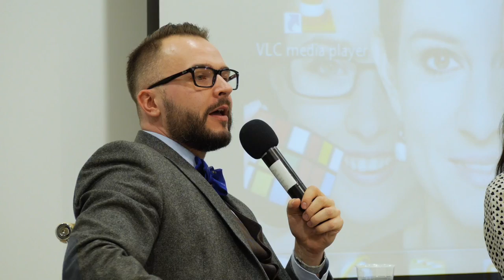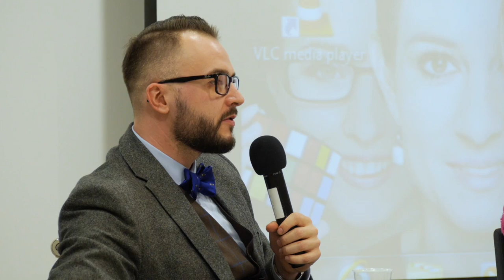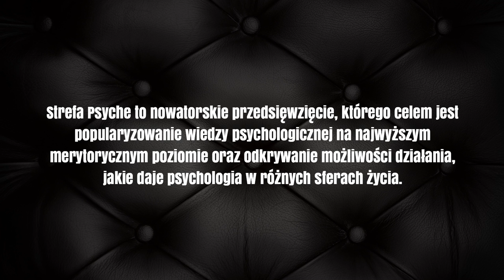"Fantazje seksualne Polaków, czyli co i dlaczego nas podnieca?" - debata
Po co nam fantazje seksualne i jak należy je interpretować? Co to są preferencje seksualne i jakie są różnice w oczekiwaniach kobiet i mężczyzn? Co o orientacjach seksualnych mówi nauka? O czym fantazjują kobiety, a o czym mężczyźni? Jak pornografia wpływa na ludzkie fantazje seksualne? Czy istnieją "chore" fantazje seksualne? Czy fantazjować oznacza zdradzać? Między innymi na te pytania staraliśmy się odpowiedzieć podczas powyższej debaty, która odbyła się na naszym katowickim Wydziale.

O uczestnikach debaty:
Katarzyna Waszyńska – psycholog, seksuolog kliniczny, specjalista w zakresie terapii stresu pourazowego, doradca w problemach małżeńskich i rodzinnych, specjalista drugiego stopnia w zakresie edukacji seksualnej. Adiunkt w Zakładzie Promocji Zdrowia i Psychoterapii na Wydziale Studiów Edukacyjnych Uniwersytetu im. A. Mickiewicza w Poznaniu, kierownik Studiów Podyplomowych Seksuologii na WSE UAM. Zainteresowania naukowe skupiają się wokół zagadnień związanych z psychologią, seksuologią, terapią. Obejmują także promocję zdrowia seksualnego i edukację seksualną ujmowaną jako integralny element edukacji zdrowotnej. Okresowo współpracuje z ośrodkami telewizyjnymi w Krakowie i Warszawie, w ramach programów publicystycznych i edukacyjnych. Działalność kliniczną terapeutyczną w Poznaniu prowadzi od 1997 roku.

Robert Kowalczyk – dr n. med., mgr psychologii. Psycholog, seksuolog kliniczny (specjalizacja 2007), biegły sądowy. Absolwent Psychologii Stosowanej Uniwersytetu Jagiellońskiego w Krakowie (2003), Studiów podyplomowych z zakresu opiniowania sądowo-psychologicznego: Uniwersytet Śląski w Katowicach (2007), Studium Doktoranckiego Wydziału Lekarskiego Śląskiego Uniwersytetu Medycznego w Zabrzu (2007). Kierownik Zakładu Seksuologii Wydziału Psychologii i Nauk Humanistycznych Krakowskiej Akademii im. Andrzeja Frycza Modrzewskiego. Współpracuje (wykładowca) z Warszawskim Uniwersytetem Medycznym oraz Akademią Pedagogiki Specjalnej im. Marii Grzegorzewskiej w Warszawie. Autor i współautor ponad 60. publikacji medycznych i psychologicznych o zasięgu krajowym i międzynarodowym. Uczestniczy w realizacji wielu projektów naukowo-badawczych z dziedziny seksuologii, psychologii i psychiatrii. Członek Polskiego Towarzystwa Seksuologicznego oraz Rady Naukowej (MSM) Krajowego Centrum ds. AIDS.

Michał Pozdał – psychoterapeuta, seksuolog, wykładowca SWPS. Ukończył studia magisterskie na Wydziale Stosowanych Nauk Społecznych i Resocjalizacji Uniwersytetu Warszawskiego, był stypendystą na Wydziale Dramy Stosowanej Uniwersytetu Exeter; ukończył szkolenie z Poradnictwa i Edukacji Seksualnej na Uniwersytecie Manchester, cykl szkoleń z zakresu seksualności człowieka w Centrum Medycznym Kształcenia Podyplomowego, szkolenie z zakresu Terapii Seksuologicznej Par pod kierunkiem EstherPerel (USA). Prowadzi prywatną praktykę w Katowicach, Warszawie oraz Wrocławiu.

O projekcie:
Strefa Psyche Uniwersytetu SWPS to nowatorskie przedsięwzięcie, którego celem jest popularyzowanie wiedzy psychologicznej na najwyższym merytorycznym poziomie oraz odkrywanie możliwości działania, jakie daje psychologia w różnych sferach życia zarówno prywatnego, jak i zawodowego. Chcemy ukazywać praktyczne zastosowanie wiedzy psychologicznej nie tylko w sferach oczywistych dla tej dziedziny nauki (np. pomocowym, terapeutycznym), ale również w sektorze biznesowym oraz zaawansowanych, nowoczesnych technologiach.